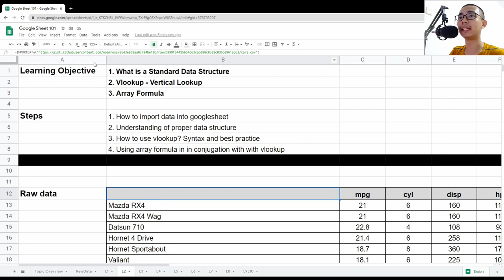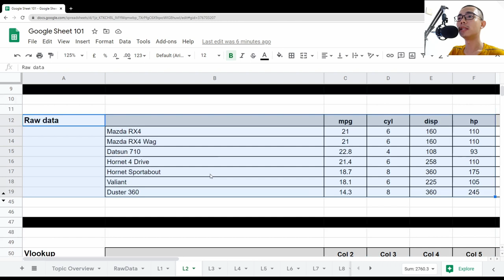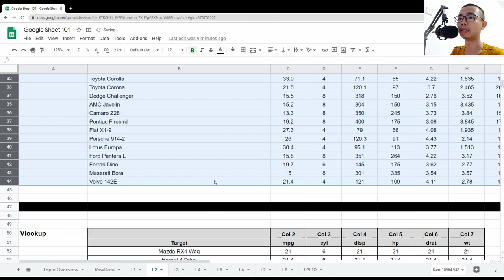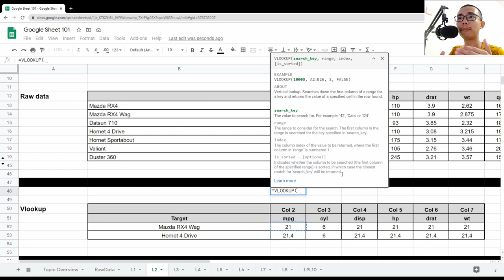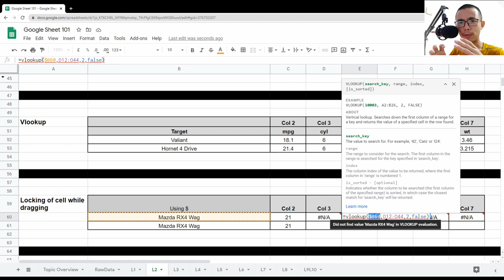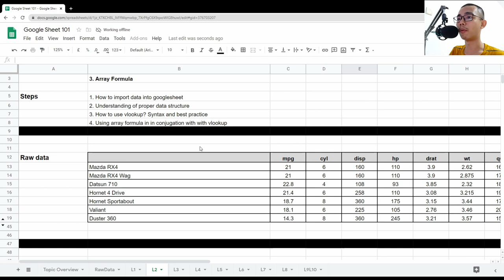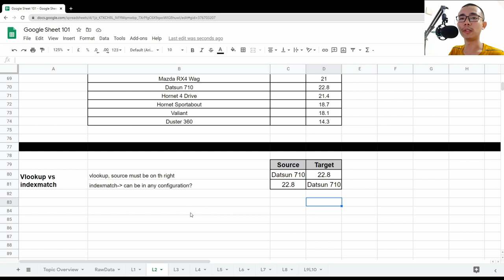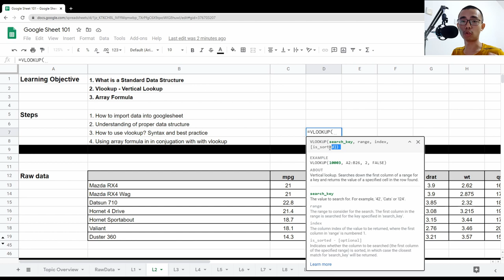Vlookup and Array formula in Google Sheet